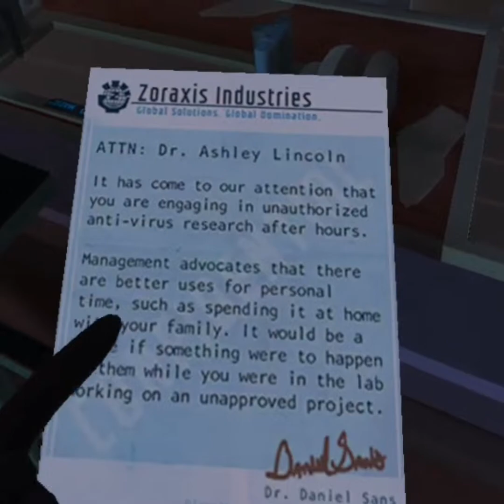Candy Plays: I Expect You To Die Ep.2 - Operation Toxic Rain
I think I'd make a GREAT window clearner guy